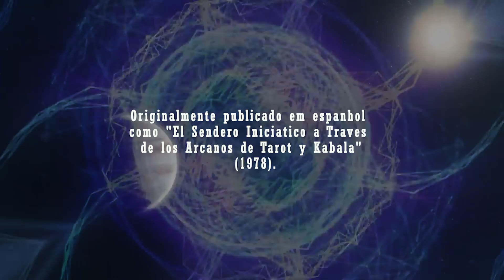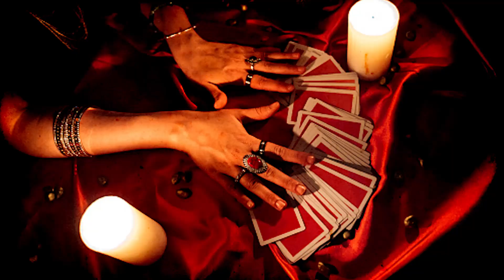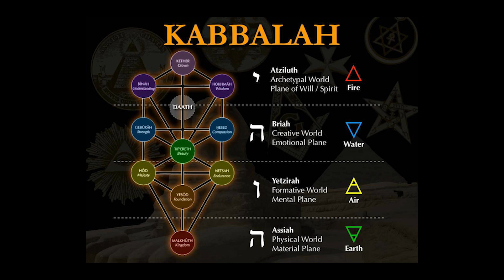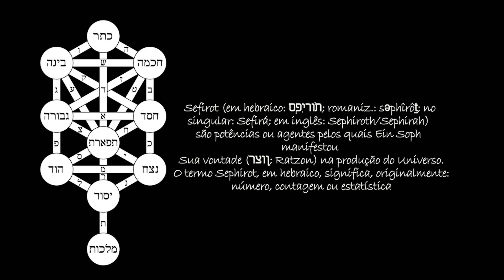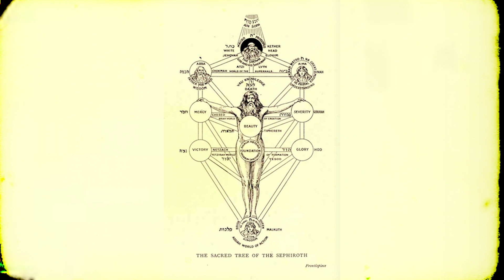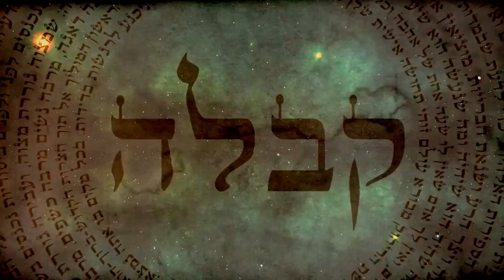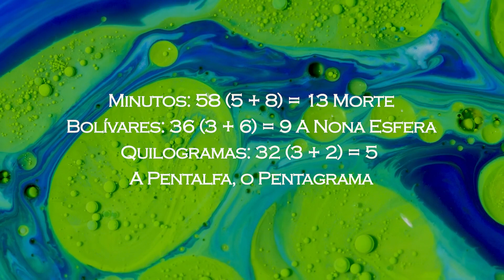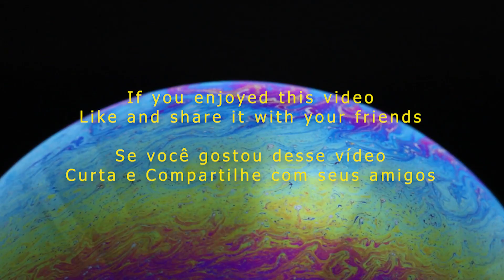CABALA JUDAICA E TARÔ | O Caminho da Iniciação nos Arcanos Sagrados | Samael Aun Weor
Tarô e Cabala
O Caminho da Iniciação nos Arcanos Sagrados
Esclareça sua vida espiritual
Quaisquer que sejam as palavras que usamos para descrever Deus ou a realidade última, essa realidade é a mesma. Da mesma forma, todas as religiões e mitologias são apenas maneiras diferentes de representar como a energia e a matéria funcionam em todas as dimensões do universo. O Tarô e a Cabala são ferramentas precisas que nos ajudam a entender essa realidade.

Cabala é uma palavra hebraica que se refere ao estudo das leis da natureza, principalmente aquelas que dizem respeito à alma. Embora a Cabala seja comumente considerada exclusivamente judaica, o estudo revela que todas as religiões do mundo ensinam a Cabala, cada uma à sua maneira. A Cabala é a ciência dos números e revela as estruturas de tudo o que existe. Ao aprender Cabalá, a pessoa também aprende o caminho para sair do sofrimento.